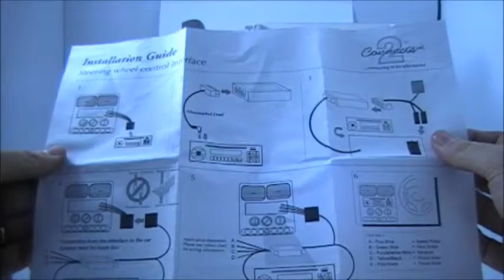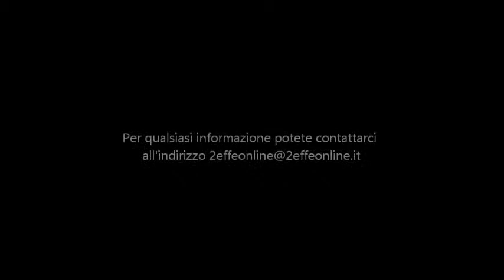INTERFACCIA COMANDI AL VOLANTE SPORTAGE DAL 2010 - NO AMPLI - SWR KIA03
KIT INTERFACCIA COMANDI VOLANTE DI TIPO RESISTIVO + CABLAGGIO DEDICATO PER:

KIA sportage DAL 2010 senza amplificatore